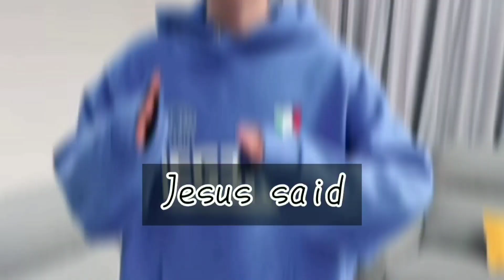用最近流行的星期三音樂來卡~ 但今天星期四欸 (？黃氏兄弟卡點🌟